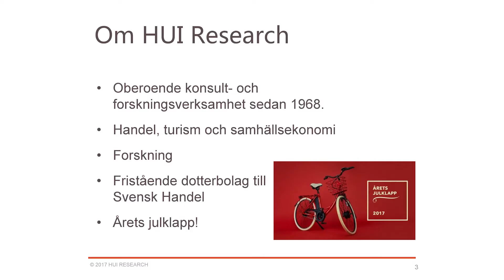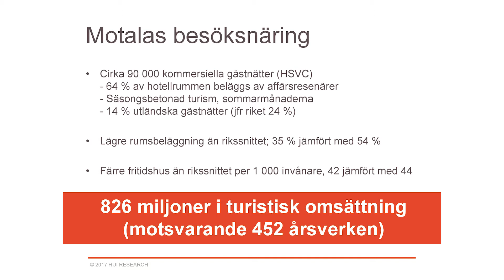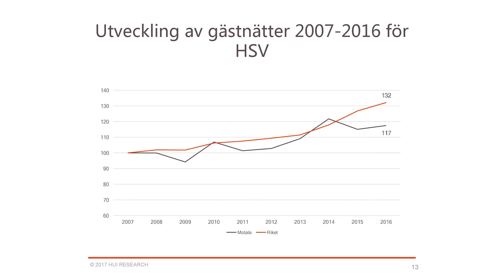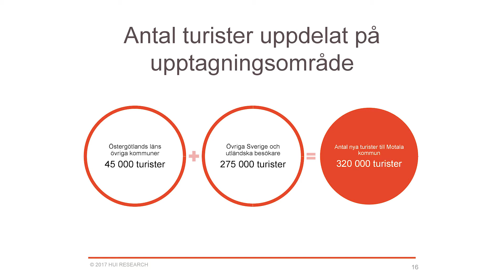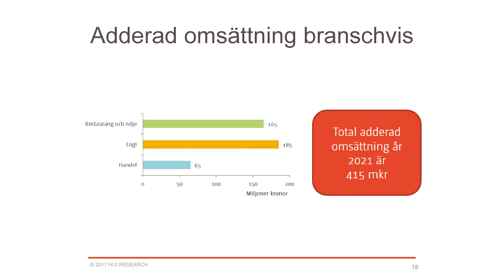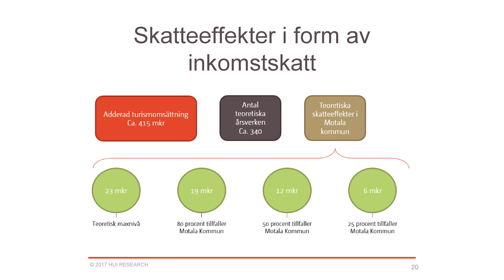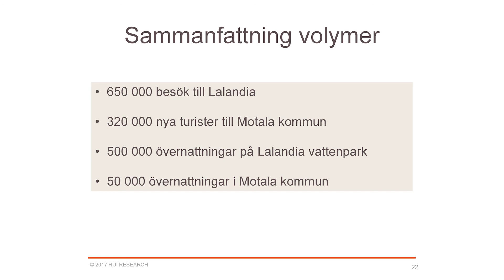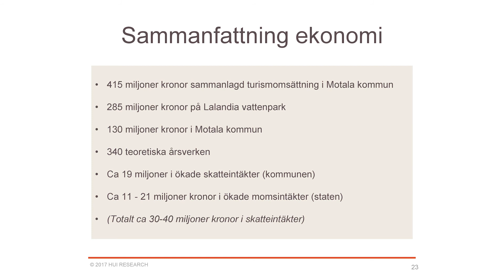Presentation av Sofia Zere, senior konsult, HUI Research AB, under informationsmöte 23 november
Presentation av  Sofia Zere, senior konsult inom besöksnäring, HUI Research AB, under informationsmöte  23 november 2017 om Lalandiaprojektet för representanter från närliggande kommuner och Region Östergötland.